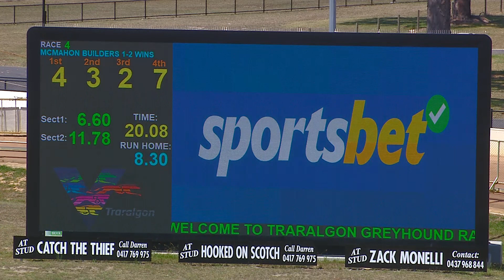TRA MON 20 FEB 23 R4